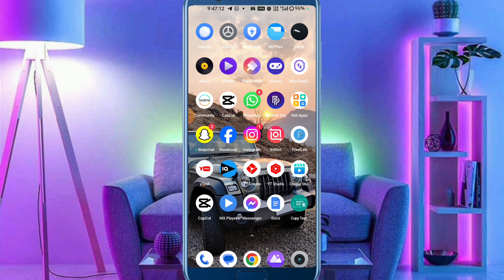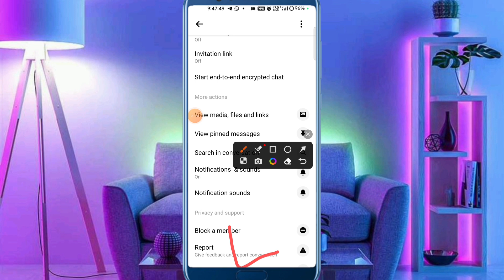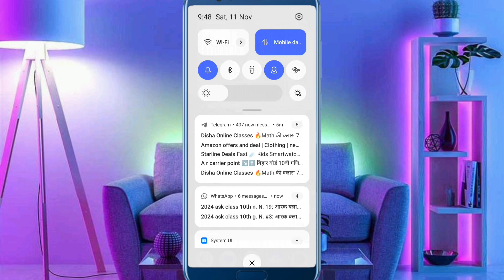Messenger se group kaise delete kare | facebook messenger se group delete kaise kare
About :- dosto aajke video me apko batane wala hu messenger me group kaise delete kare ummed karta hu apko yeah video pasand aayegi